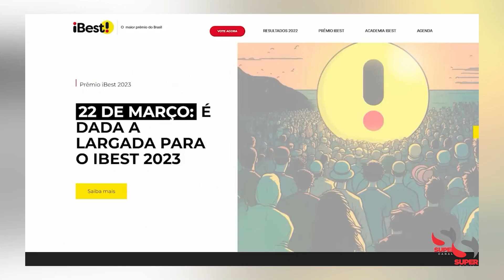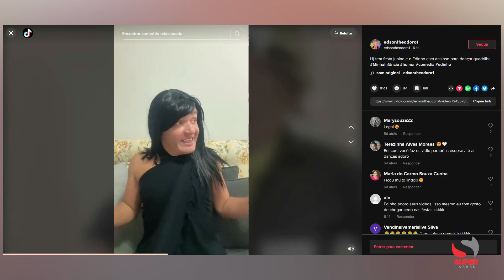“Edinho do Tik Tok” está entre os 20 melhores do Brasil no prêmio iBest - revelação Digital em Humor